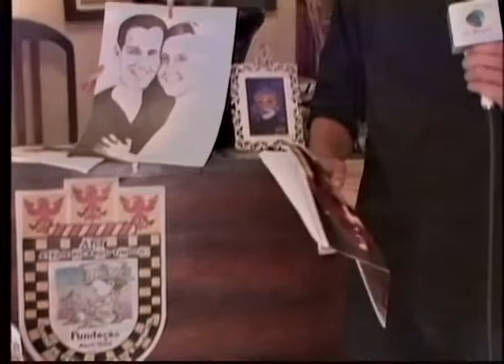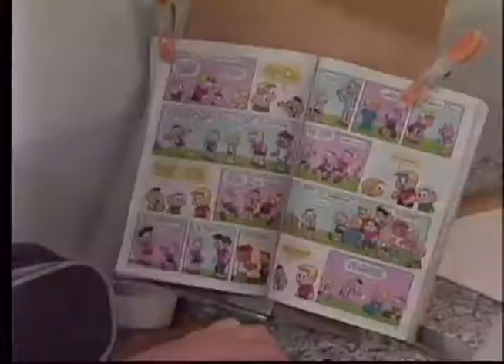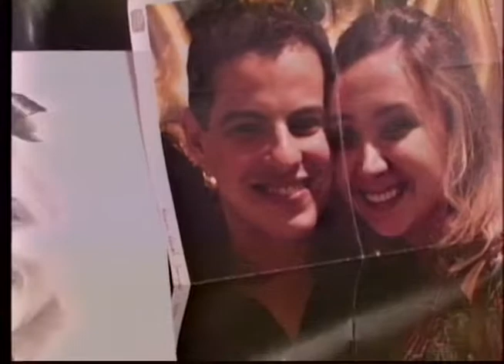Ateliê transforma fotografias em obras de arte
Reportagem: Renato Batista